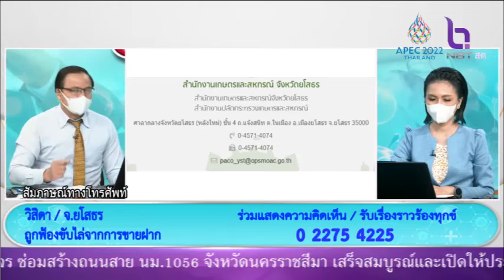ถูกฟ้องขับไล่จากการขายฝาก คุณวิสิดา NBT รวมใจฯ 7 ก.พ. 65